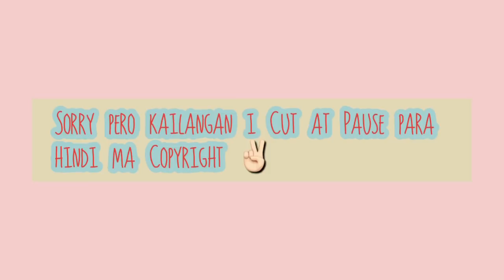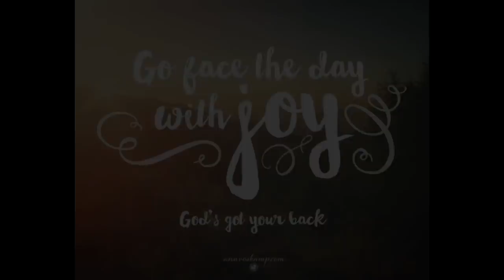Abs-Cbn Christmas Station ID official Video Reaction | Wag panuodin kung ayaw maHomesick hahaha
❤️💚💙 Para mas maintindihan nyo etong  video pls watch nyo muna the Official Station Id ng AbsCbn❤️💚💙

Dahil solid Kapamilya here pls watch my 2nd reaction Video hehe salamat sa mga nag request 🤣 (mga lima lang. Char hahaha! ) Sorry pero puro Fangirling lang mapapanuod nyo. Puro daldal ako dito!! Sensya na hindi ko mapigil ang kilig! Wag nyo ko gigilin. Hahah! Baka may mag comment na naman ng bat daw puro pause e 🤣🤣🤣  sige na panuodin nyo na Official Video dito: